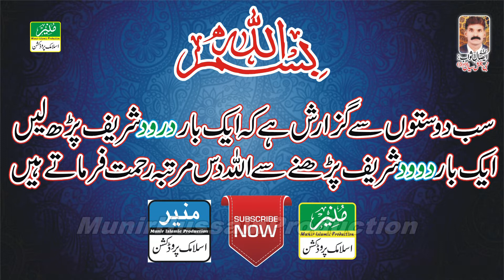Babul Da Vehra || Muhammad Usman Qadri"محمد عثمان قادری || Aundia Ne Yaadan Mainu Teriyan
Babula Mainu yaadan teriyan aundiya ne
Babul Da Vehra
  Aundia Ne Yaadan Mainu Teriyan

Voice: Muhammad Usman Qadri"محمد عثمان قادری
Camera Man : Munir Hussain
Uploading : Munir Hussain